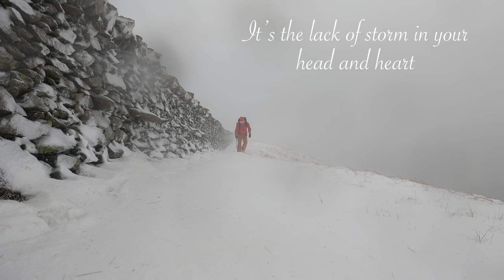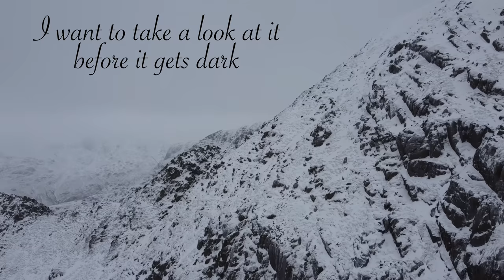STORM CAMPING WITH A DOG in the Lake District UK Solo Wild Camp Fjallraven Tent on Helvellyn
STORM EUNICE
An amazing camp out in the mountains of the Lake District. A place to reset and feel in peace. A calculated adventure with many contingencies of which I nearly took the first one by not camping! Strong winds, well over 60mph, that I struggled to stand up in and at times sat down before I proceeded. Walking through the storm and coming out the other side where I pitched my tent and relaxed back with Blue and took in the epic scenery.
Man I love camping!

All love and be safe out there
Al and Blue

LINKS TO MY KIT THAT I USE AND TRUST:

TENTS/SHELTER
🔴3F UL LanShan 2 Pro tent: (Awesome, lightweight and cheap from a trustworthy supplier)

SLEEPING:

Naturehike ULG400 Down Sleeping Bag (3 season) ULG700 (4 season) (trustworthy seller)
Thermarest Neoair Mattress
Thermarest Neoair Uberlight Sleeping Mattress
Thermarest Neoair XTherm Sleeping Mattress
Rab neutrino 600 sleeping bag
Sea to Summit Aeros Ultralight Pillow
Sea to Summit Reactor Sleeping Bag Liner

CLOTHING:
Fjallraven Keb Trousers
Salomon Speed Cross Trail Shoes
Rab superflux hoodie
Rab Icefall Gauntlet Gloves
OMM Kamleika waterproof running jacket
INOV8 race ultra waterproof pant
Nike pro compression short sleeve top
Sealskinz waterproof socks
Rab Endurance Down Mitten
Rab Xenon mit

OTHER KIT:
Osprey Exos 38 Backpack
Osprey Talon 55 Backpack
Osprey Talon 44 Backpack
Lowe Alpine Airzone Hike 30 Backpack
Lowe Alpine AirZone Camino Trek 40/50 Backpack
OMM chest pod
Sawyer mini water filter
Swiss Army Knife
GSI Dualist Cooking system
GSI minimalist Cooking system
GSI soloist cooking complete set with stove
GSI Pinnacle 4 season stove
Trangia Spirit Burner
MSR universal canister stand
HydraPak 2l bottle
HydraPak Crush flexible bottle
Sea to Summit alpha light long handled spoon
Petzl Aktic head torch
Fenix CL26r lamp
The Deuce toilet trowel
Grivel crampon cleats
Snow shovel Black Diamond deploy 7
Petzl Ride ice axe

BLUE’S KIT:
Ruffwear collar
Ruffwear Approach Pack

FILMING:
GoPro Hero 9 Black
GoPro Hero 10 Black
GoPro 9/10 snap mount
DJI mini 2 drone
DJI OM4 Smartphone Gimbal
iPad Pro
Anker battery power ore slim 10,000
Jackery portable power station Explorer 500
Jackery SolarSaga 100w portable solar panel